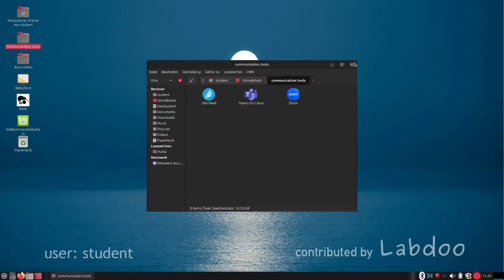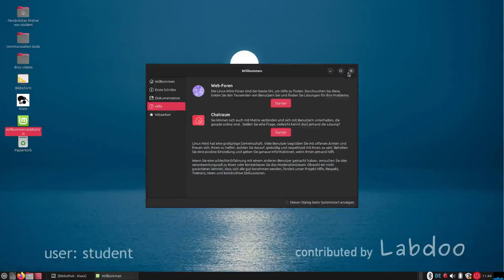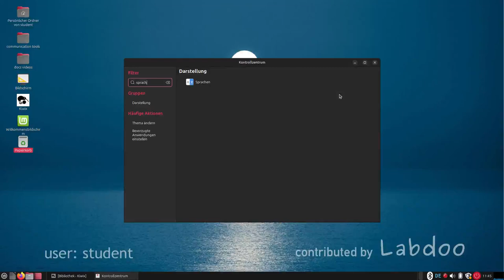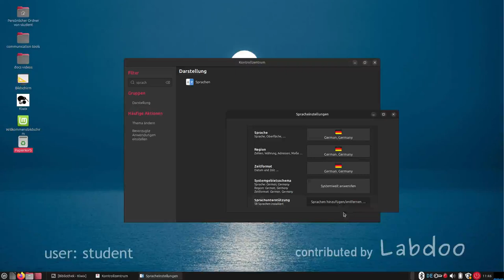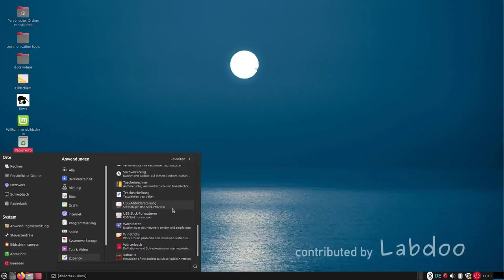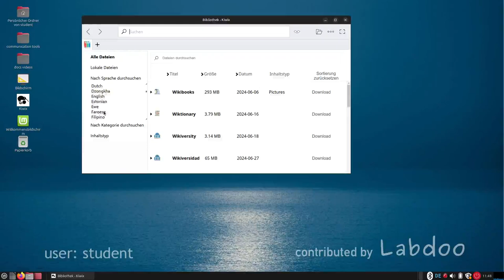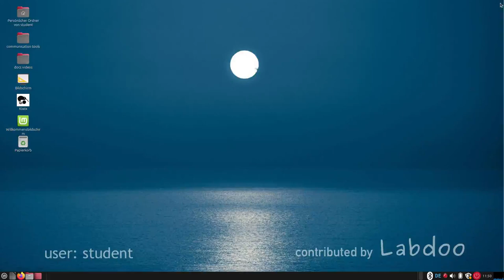Übersicht Labdoo Lernumgebung auf Basis Linux Mint 22 / MATE (Deutsch)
Overview eductaion solution by Labdoo based on Linux Mint 22 / MATE (Germany)